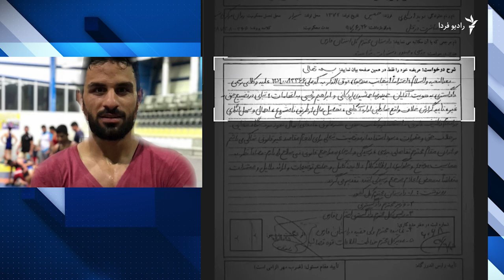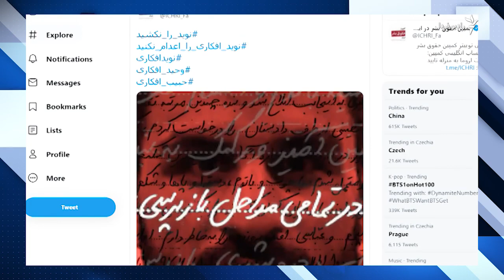ابهامات تازه در پرونده نوید افکاری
بیش از یک هفته پس از اعدام نوید افکاری، همچنان ابهام‌ها و حواشی این پرونده، ادامه دارد...